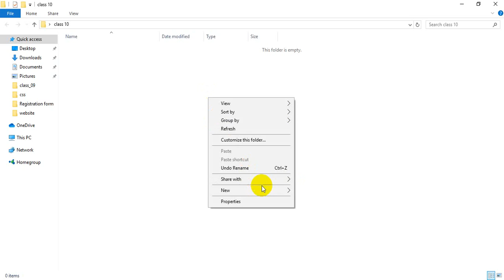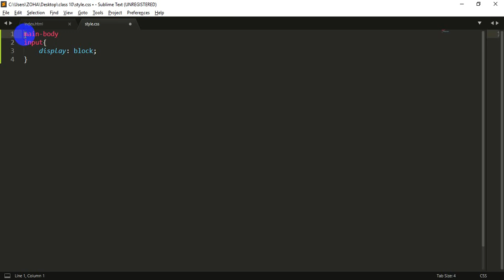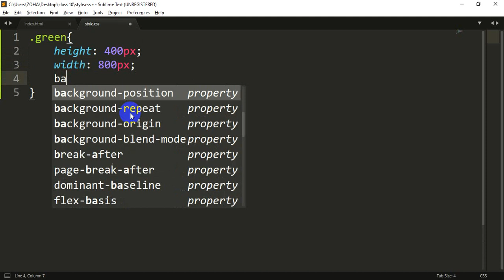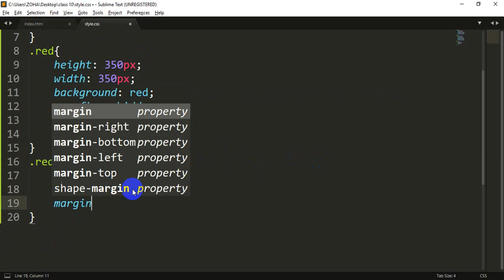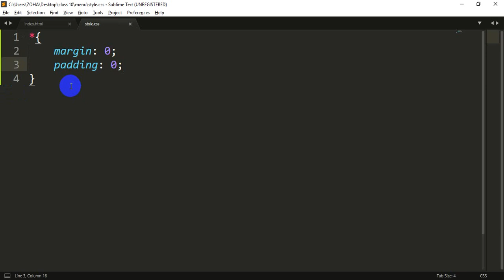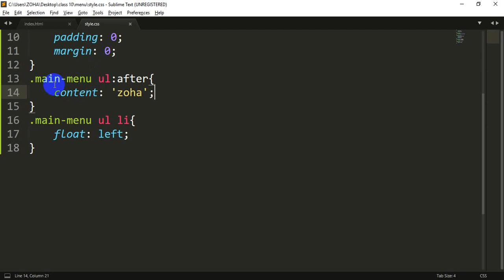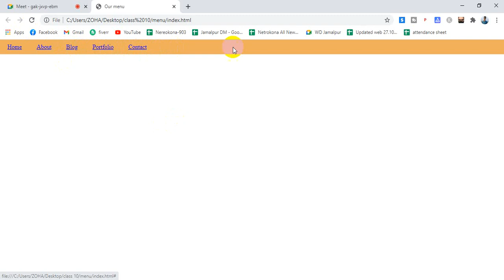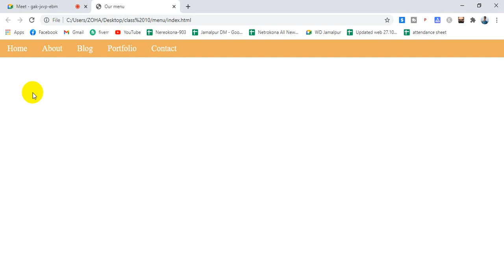Web design and development|Batch: L12-J21-MCC32-WDO7|Class: 10